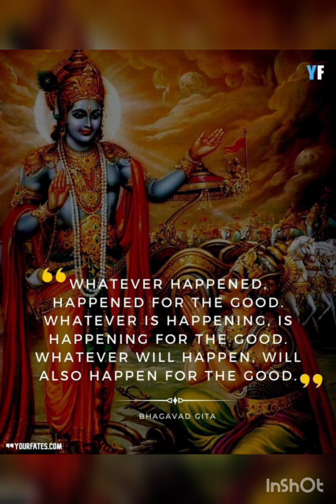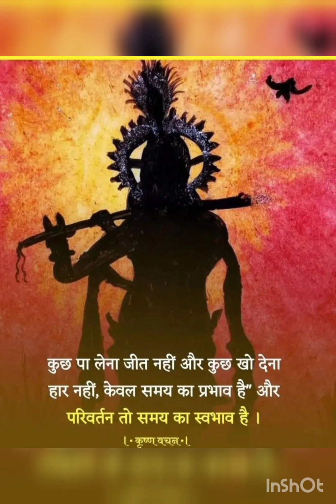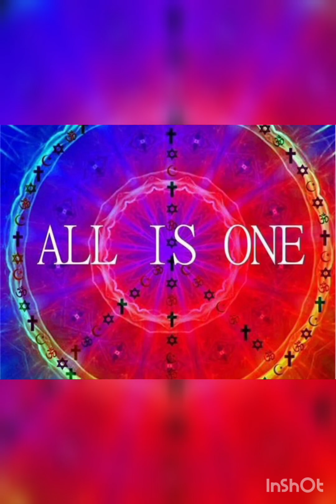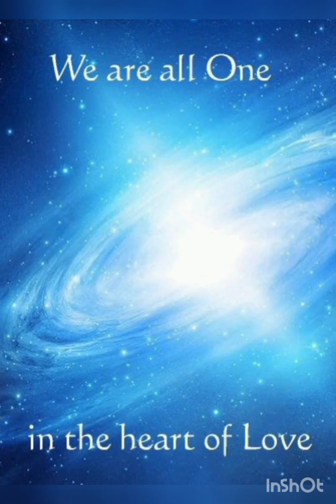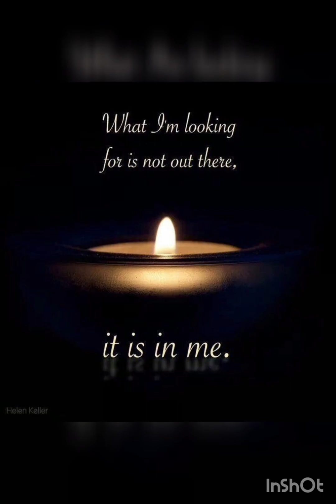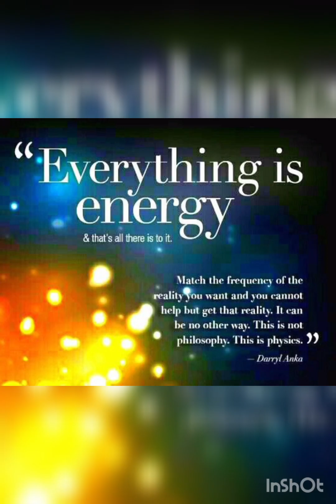अर्जुन की तरह स्वयं को साधकर समस्या पर जीत पाएं (Part 2)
created by ‎@sachiraah

video channel making advisor 👇abhirathore